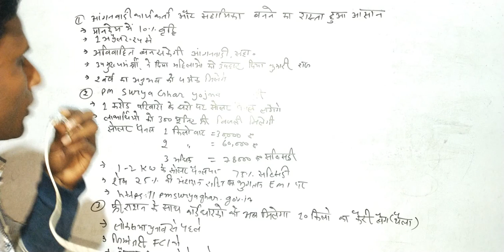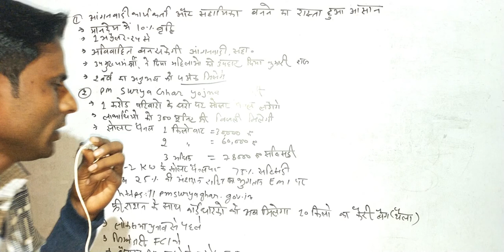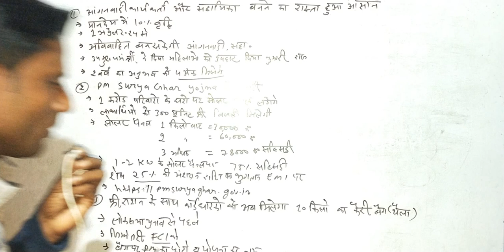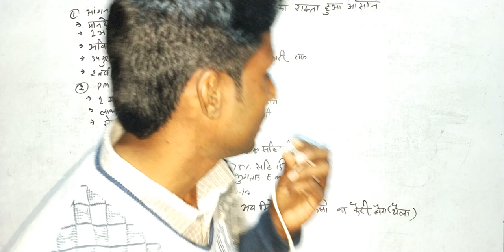आंगनवाड़ी भर्ती में बदलाव ।। पीएम सूर्या योजना को मंजूरी